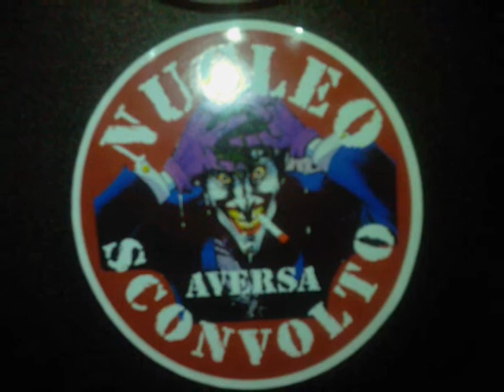nucleo sconvolto aversa